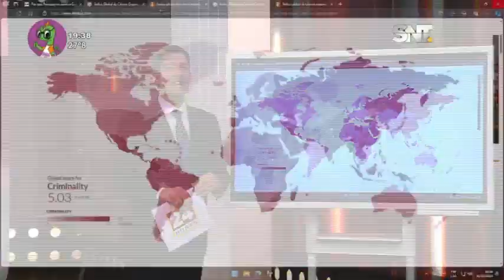Paraguay, un líder en crimen organizado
Datos revelados según un informe internacional, Paraguay es el mayor exponente en cuánto al crimen organizado, ubicándose así en el cuarto puesto.